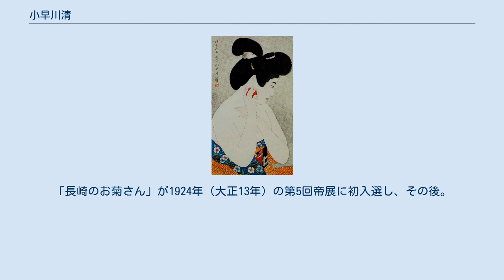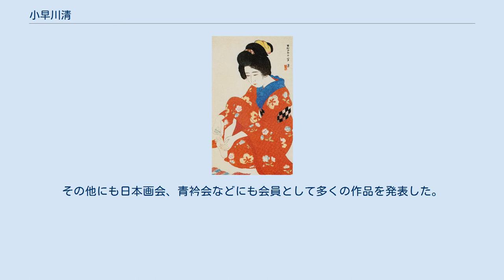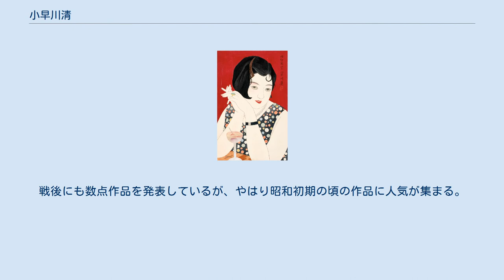小早川清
小早川 清（こばやかわ きよし、1899年〈明治32年〉 - 1948年〈昭和23年〉4月4日）は、大正時代から昭和時代にかけての浮世絵師、日本画家、版画家。
 鏑木清方の門人。
福岡県福岡市博多に生まれる。
初めは南画家の上田鉄耕に師事し、1915年（大正4年）に上京して清方に美人画を学んだ。
小児麻痺による後遺症により、左手一本で絵を描いた。
「長崎のお菊さん」が1924年（大正13年）の第5回帝展に初入選し、その後。
長崎を題材にした異国情緒溢れる美人画を描いており、続けて帝展において入選を重ねた。
また新版画の分野においても活躍しており、1927年（昭和2年）から渡辺版画店において木版画を制作し始める。
1930年（昭和5年）から翌1931年（昭和6年）には「近代時世粧」というシリーズを私家版により版行している。
その中でもほろ酔・爪・化粧・黒髪・口紅・瞳などは著名で、また艶姿・湯上がり・舞踊なども佳作とされている。
これらを彫ったのは高野七之助で、摺師は斧富三郎であった。
その後、渡辺版画店のほか高見澤木版社、長谷川からも版画を発表している。
1933年（昭和8年）には歌手の市丸を描いた「旗亭涼宵」が特選となっている。
1936年（昭和11年）以降は文展無鑑査となり、同年文展招待展に「宵」を出品してからは、文展及び新文展に作品を出品した。
その他にも日本画会、青衿会などにも会員として多くの作品を発表した。
戦後にも数点作品を発表しているが、やはり昭和初期の頃の作品に人気が集まる。
代表作に「長崎のお菊さん」のほかに、「春琴」などがあげられる。
浮世絵を蒐集しており、またその研究もしていた。
1948年（昭和23年）、東京都大田区の自宅で脳溢血により死去。
享年49。
 「宵」 絹本着色 1936年 島根県立石見美術館所蔵